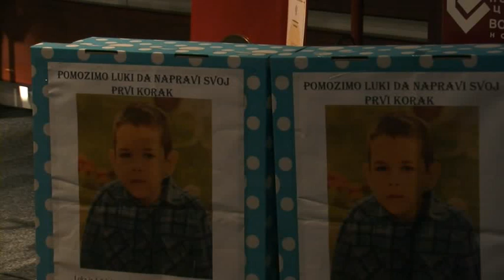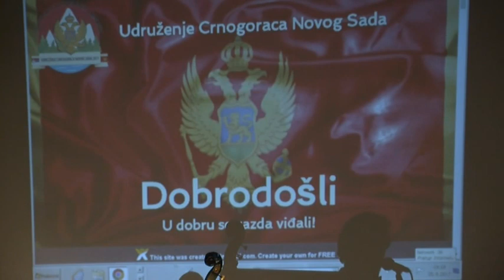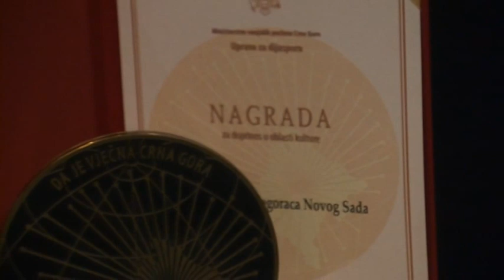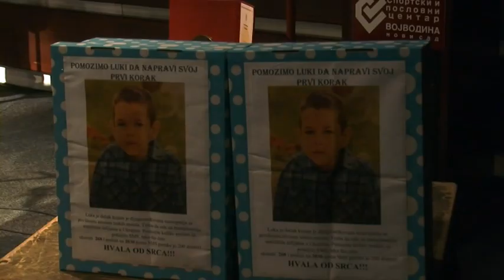PLJEVALSKI TAMBURAŠI ZA LUKU (skraćeni snimak humanitarnog koncerta)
Udruženje Crnogoraca Novog Sada organizovalo 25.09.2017. u amfiteatru SPENS-a humanitarno veče za pomoć devetogodišnjem Luki Krivokapiću.  Humanitarni koncert je upriličen zahvaljujući tamburaškom orkestru iz Pljevalja koji je razgalio duše prisutnih izvođenjem kompozicija koje su spona tamburaške tradicije Pljevalja i Novog Sada. ."Gradski tamburaški orkestar Pljevlja"  je osnovan 2010. godine sa ciljem očuvanja bogate muzičke i tamburaške tradicije Pljevalja.
 Maleni Luka je rođen bez komplikacija i u terminu. Imao je 4kg kad je rođen, ocenjen je najvišom ocenom, sa pet meseci je počeo da puzi. Sa pet i po meseci je primio kombinaciju vakcina, kao i gotovo svako drugo dete, ali njegov organizam ih nije prihvatio onako kako bi trebalo. Njemu je ubrzo dijagnostikovana toksična neuropatija sa povišenim nivoom teških metala.
 Upravo su ti teški metali uticali na to da Luka dugih devet godina nije napravio korak i da ima problem sa kičmom koja mu, tako iskrivljena, remeti funkcionisanje unutrašnjih organa. Ovaj dečak je mentalno očuvan i iz dana u dan napreduje, iako su lekari tvrdili suprotno. Zahvaljujući svom velikom radu i trudu, Luka je došao do toga da iz ležećeg položaja danas može da sedi, ide u redovnu školu, uči, piše, govori.
 Kako bi se Lukino stanje poboljšalo neophodan mu je tretman matičnim ćelijama i sve to kako bi mu se nervi ponovo obnovili koji su se oštetili zbog tih teških metala. Luki možete pomoći i ako upišete 268 i pošaljete SMS na 3030,cena poruke je 200 dinara  a PDV se ne naplaćuje . Udruženje Crnogoraca Novog Sada zahvaljuje se svima koji su pomogli da se organizuje ovo humanitarno veče i da se prikupi deo sredatava za pomoć malom Luki.
U prilogu govore:
Emir Prekić,Gradski tamburaški orkestar Pljevlja
Božidar Marković,predsednik Udruženja Crnogoraca Novog Sada i
Nikola Ugrica,košarkaška škola "Neos"